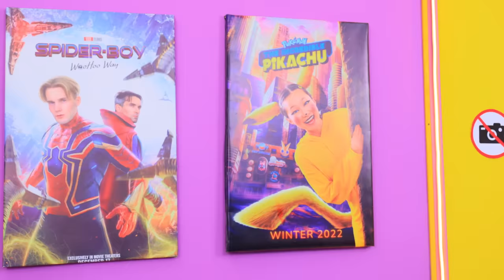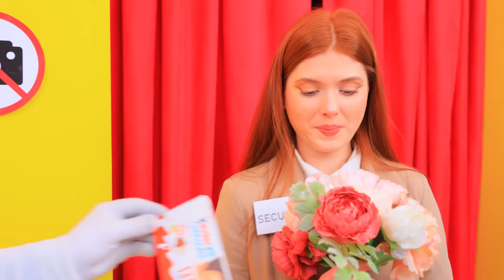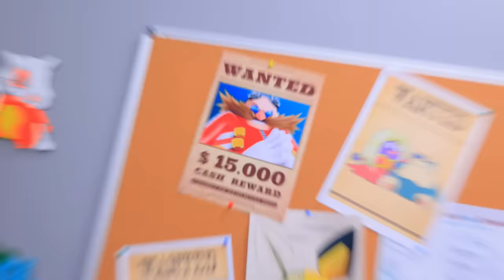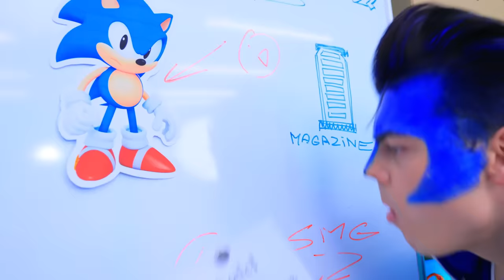My Pokemon Is Missing! Sonic the Hedgehog Saves Pikachu in Real Life!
Your favorite Pokemon is gone! Let's start a search operation, no one should be left without their Pokémon!